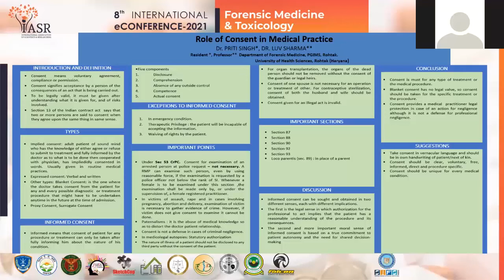Role of Consent in Medical Practice : ePoster5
Consent is an especially important issue for all the medical practitioners while dealing with
their patients. Every adult human being with sound mind has a right to know about what shall
be done with his own body and a doctor who performs any procedure without patient’s consent
commits an assault for which he is liable in damages. The term consent means agreement,
compliance, or permission given voluntarily without compulsion by Dr. Priti Singh and Dr. Luv Sharma.